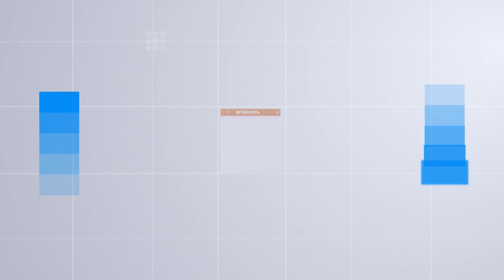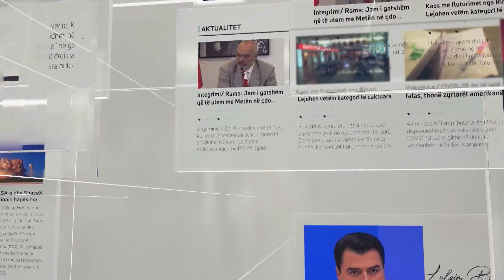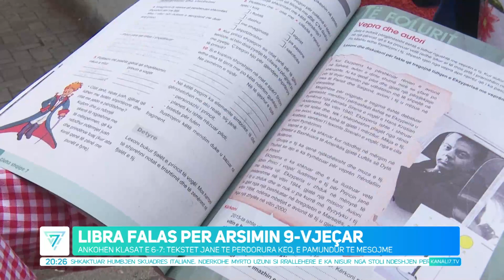EDICIONI QENDROR I LAJMEVE, 17 SHTATOR 2021, ORA 20:00